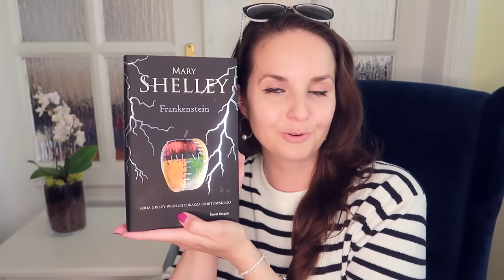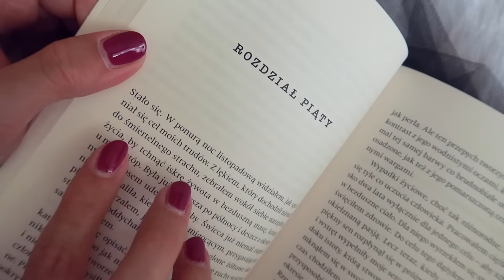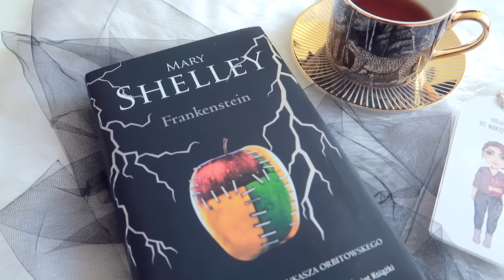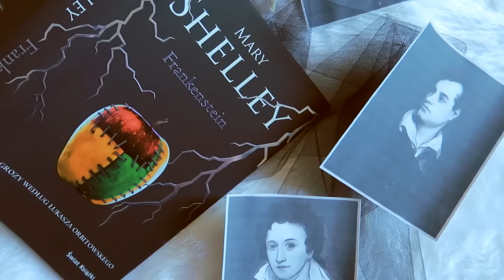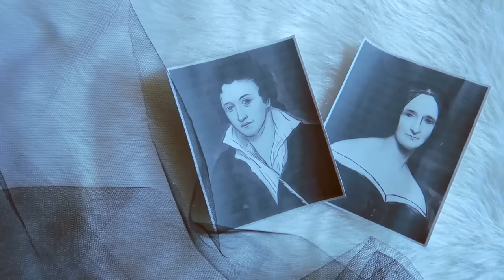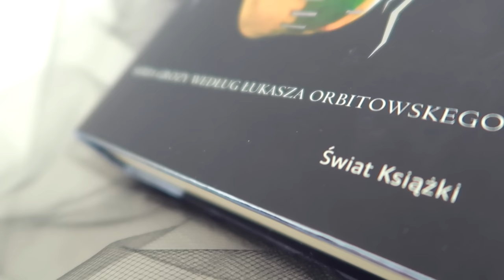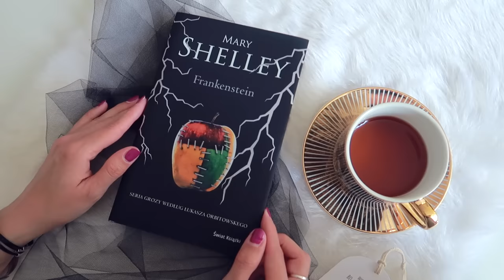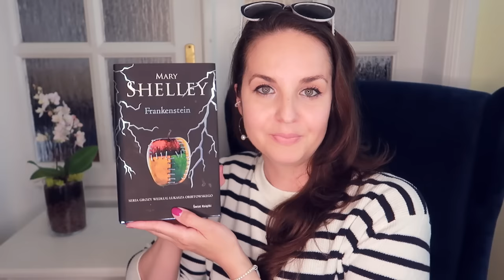"Frankenstein" Mary Shelley | Jak powstał? Historia i ciekawostki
Niezwykła, przełomowa powieść, za którą kryje się równie niezwykła historia: "Frankenstein" Mary Shelley! Jak powstała? Kim była kobieta, która ją stworzyła? Jak to wszystko się zaczęło? Zapraszam na pełen ciekawostek, pełen dobroci wyjątkowy film "Frankenstein: Narodziny potwora"!

📌Książka "Frankenstein" Mary Shelley w filmie to Seria Grozy wg Łukasza Orbitowskiego od Wydawnictwa Świat Książki:
📌 Film powstał we współpracy z Wydawnictwem Świat Książki.

📖 Bibliografia literacka:
- "Mary Shelley", Muriel Sparks, Lives and Letters, Kindle Edition.
- "Daughter of Earth and Water: A Biography of Mary Wollstonecraft Shelley", Noel Gertram Belson, Lume Books, Kindle Edition.
- "Buntowniczki. Niezwykłe życie Mary Wollstonecraft i jej córki Mary Shelley", Charlotte Gordon, Wydawnictwo Poznańskie, 2019.
- "Frankenstein", Mary Shelley, Seria Grozy Według Łukasza Orbitowskiego, Wydawnictwo Świat Książki, 2022.